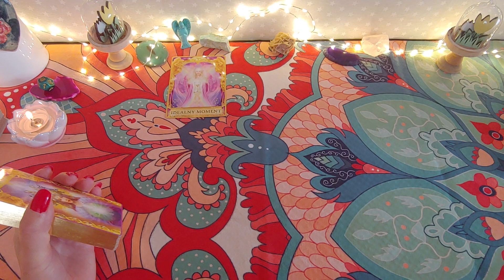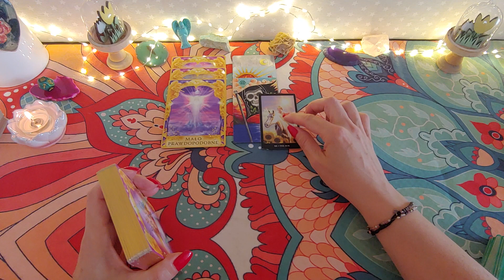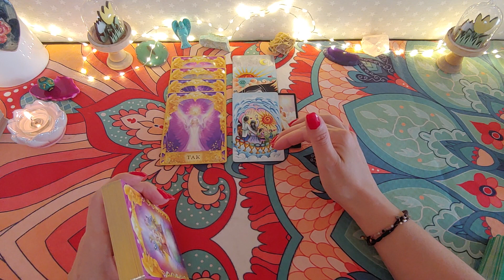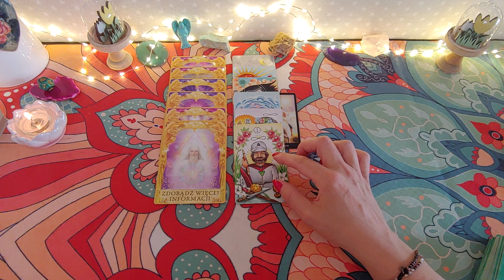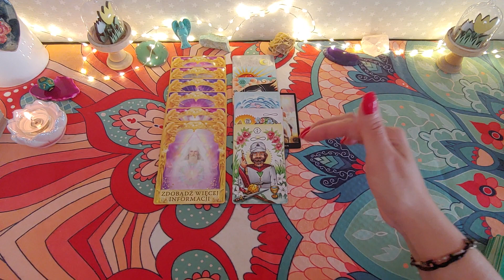♎WAGA 8-14 lipiec♎tarot horoskop